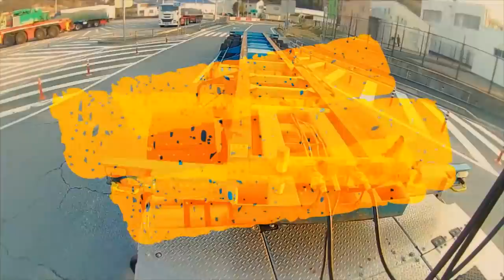迷惑運転者たちNo.181自転車のマナー違反者【トレーラー】【車載カメラ】